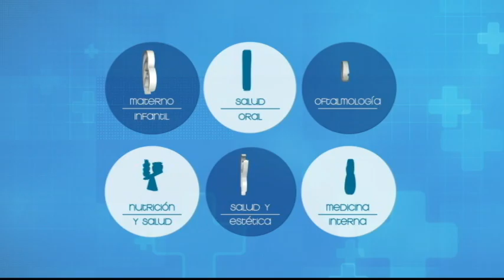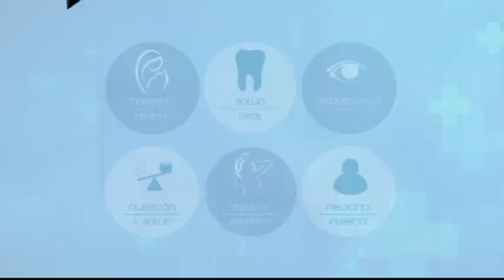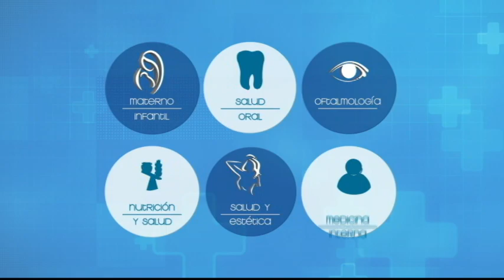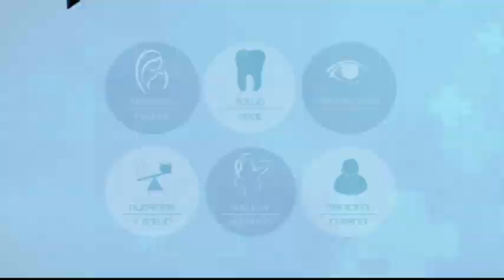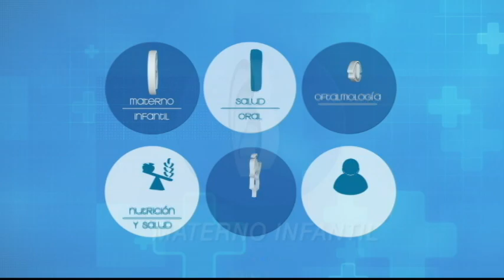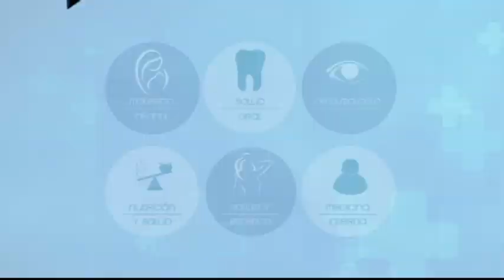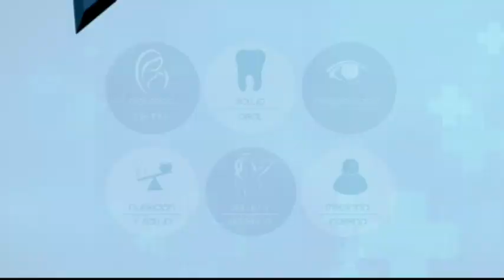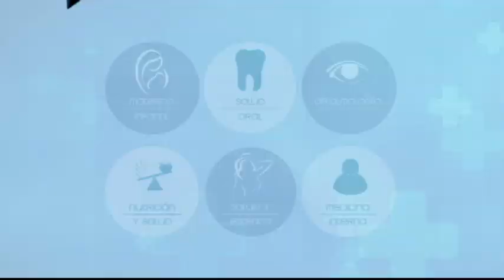VIVA MEJOR | REIMPLANTACIÓN DE DIENTE INTENCIONAL